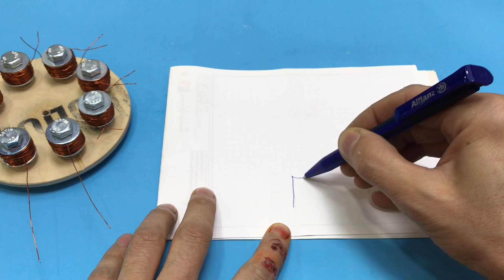MIKNATISLA ISITMA, ELEKTRİK ÜRETİMİ, MANYETİK ISITMA VE ELEKTRİK ÜRETİMİ NASIL YAPILIR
MANYETİK ISITMA NEDİR, NASIL YAPILIR
Yenilenebilir enerjiye yönelme nedenleri, enerjinin arz güvenliği, enerjinin sosyal ve ekonomik etkileri, enerji üretiminin yol açacağı çevresel etkiler ve enerjide sürdürülebilirlik olarak kısaca sıralanabilir. Yenilenebilir enerji kaynaklarına bağlı ısıtma yöntemlerinin sanayideki kullanımı her geçen gün artmaktadır. Bu çalışma manyetik alan kullanılarak, iletken maddeler üzerinde girdap akımları oluşturulması ve ve bu akımların iletken maddeler üzerinde oluşturduğu  ısının farklı alanlarda kullanılma imkânını araştırmatı farklı ısıtma yöntemlerine  katkıda bulunmayı amaçlamaktadır. Ortaya çıkan ısının; mıknatıs iletken malzeme arası mesafe, mıknatıs sayısı ve manyetik alan değişimi, değişkenlerine bağlı değişimi ölçülerek, ısı değerinin bu değişkenler ile nasıl değiştiği gözlemlenmiştir. Değişkenler etkileri incelenerek en uygun verim değeri % 74,30 olarak Hesaplandı  En uygun verim değerini oluşturduğu değişken 5  mm mıknatıs iletken malzeme arası mesafe 2 mm 2000 d/d devir sayısı ve 8  adet mıknatıs yerleştirildi